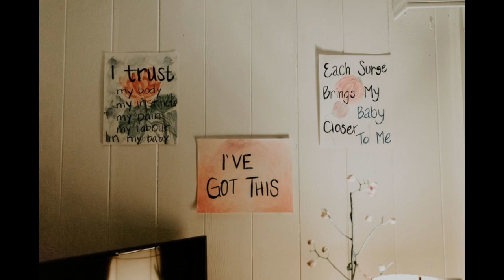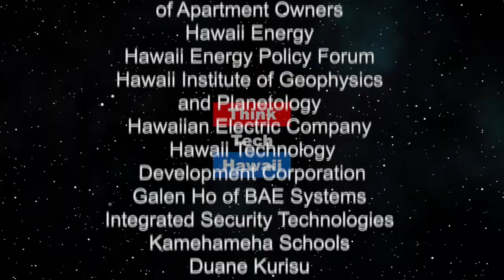Call the Midwife - Lisa Kimura on Think Tech Hawaii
Call the Midwife

A discussion on the safety of midwifery and the factors influencing decisions for a home birth.